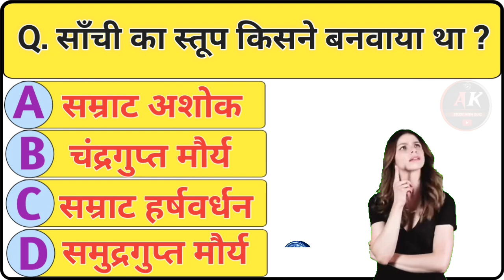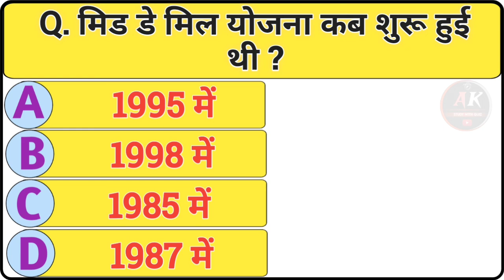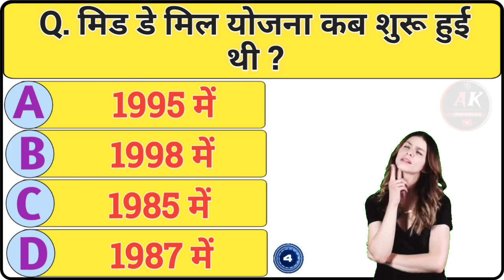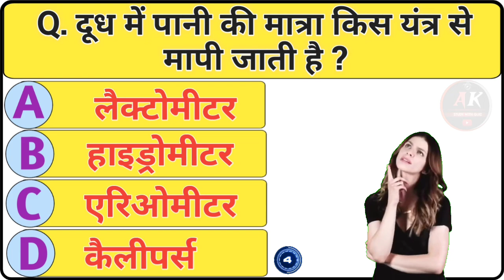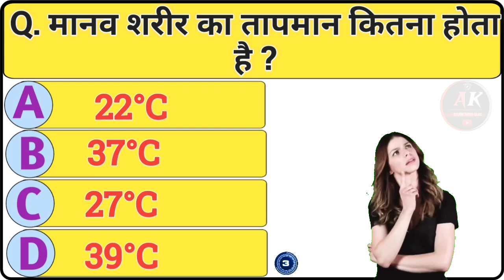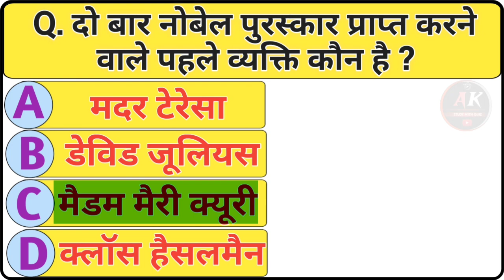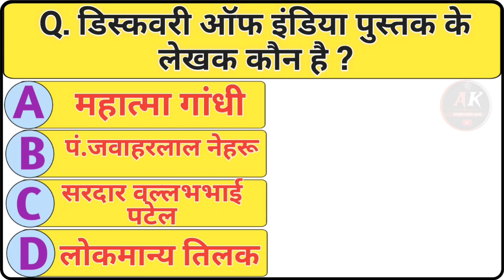GK Top 10 Question || GK in Hindi || GK Questions and answer|| General Knowledge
GK Top 10 Question || GK in Hindi || GK Questions and answer|| General Knowledge || GK

और चैनल को आगे बढ़ाने में हमारी मदद ज़रूर करे ... thank You

1. GK
2. General Knowledge
3. Important GK Questions and answer for
4. Competitive Exams
5. Quiz Test
6. Study with quiz
7. Important gk
8. Quiz test
9. competitive quiz
10. competitive general knowledge
11. GK in Hindi
13. quiz questions
14. general knowledge questions
15. gk quiz
16. general knowledge questions with answers
17. gk question in hindi
18. GK Question Answer
19. India GK
20. hindi gk
21. samanya gyan
22. gk questions
23. india gk in hindi
25. lucent gk
26. lucent gk
27. lucent gk in hindi video
28. lucent GK in hindi
29. lucent geography in hindi
30. lucent geography
31. geography gk question
32. geography gk in hindi
33. lucent 1000 question
34. lucent 1000 prashn
35. lucent gk ka nichod
36. lucent gk important question
37. lucent gk important question in hindi
38. lucent gk important topics
39. lucent ka nichod science
40. lucent for ssc cgl
41. lucent for ssc
42. lucent for railway
43. geography gk
44. lucent mcq
45. lucent mcq in hindi
46. lucent book gk
48. gk questions and answers
49. gk question
50. general knowledge
51. Study with quiz
52. gk questions
53. g k
54. general knowledge question
55. g k questions and answers
56. gk ke question
57. question
58. general knowledge questions and
59. samanya gyan
60. g.k questions in hindi
61. gk question answer
63. gk ke sawal
64. knowledge
65. question answer
66. general knowledge questions 67. gk knowledge
68. जनरल नॉलेज
69. जीके
70. gk quiz
71. g.k
72. gk ka question
73. ips question and answer
74. gk
75. gk question
76. gk afroz
77. gk questions
78. gktoday
80. gk study adda
81. ak video
82. gk live
83. gk by kumar Gaurav sir
84. gk by khan sir
85. gk today current affairs
86. question
87. सामान्य ज्ञान
88. general knowledge ke question 89. gk knowledge
90. gk dijiye
91. general class
92. general knowledge ki video in hindi
93. general knowledge gk
94. general knowledge questions and
95. General knowledge video
96. General knowledge 2021
97. general knowledge for kids
98. general knowledge quiz
99. general knowledge ke question
101. GK
102. gk question
103. gk questions and answers
104. general knowledge
105. g k
106. g k questions and answers
107. general knowledge questions and
108. gk question answer
109. g.k
110. question answer
111. question
112. जीके
113. gk
114. g.k questions in hindi
115. general knowledge questions 116. knowledge
117. general knowledge question
118. g. k
119. quiz
120. g k question
121. GK STUDY
122. Gk Study
123. GsGKSTUDY
124. gk gs
125. gk ke sawal
126. gk ka question
127. जीके क्वेश्चन
128. gk 2019
129. gk 2020
130. gk 2021
131. gk 2022
132. Gs जीके स्टडी
133. g.k. question with answer
134. answer
135. lucent gk
136. GK 2020
137. GK 2021
138. GK 2022
139. g,k
140. जीके के सवाल
141. gk general knowledge
142. जनरल नॉलेज
143. gk knowledge
144. gk questions and answers 2021
145. gk questions and answers
146. gk questions and answers in hindi
148. GK IAS
149. GK IPS
150. gk question in hindi